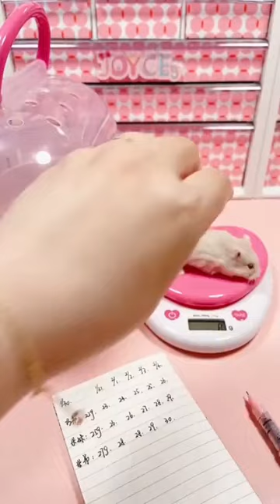一窝宝宝都臭了 扔了可惜 洗洗还能用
热爱宠物 分享它们的点滴生活和有趣的故事
Love pets and share their daily lives and interesting stories